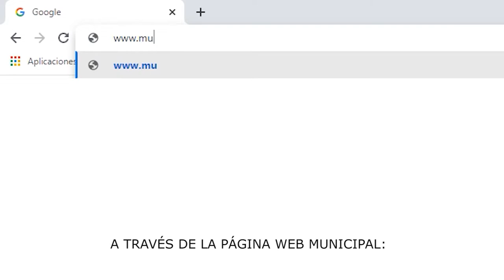INSCRÍBETE YA Y ACCEDE A DESCUENTOS EN LA COMPRA DE TU GAS LICUADO‼️😱🔥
Se informa que, ya se encuentra habilitado nuevamente el formulario online para inscribirse al convenio suscrito por la Municipalidad de San Vicente con Lipigas y Gasco, para que vecinos y vecinas accedan a descuentos en la compra del gas licuado.

Ingresa a 📱💻 o clickea el pop up o banner disponible en nuestro sitio web

Además, continúan las inscripciones presenciales en oficinas de Dideco, ubicadas en calle Carmen Gallegos esquina Arturo Prat o en stands de plaza de armas, de lunes a viernes de ⏰ 09:00 a 14:00 horas.

👉 Podrás hacer efectivo el descuento después de 48 horas hábiles desde tu inscripción contactándote con los distribuidores oficiales.

📌 Requisitos:

✅ Tener domicilio en San Vicente de Tagua Tagua, zona urbana o rural.
✅ Ser mayor de edad.
✅ Llenar formulario de inscripción.

📍 Para conocer los descuentos a los que podrás acceder, el máximo de cargas mensuales por persona según cada distribuidor y cuáles son los distribuidores oficiales suscritos al convenio, revisa el siguiente video.

👉 La inscripción se realiza solo una vez y será aplicable a todos los convenios vigentes de gas domiciliario que ha suscrito la Municipalidad de San Vicente y a los que se celebren en lo sucesivo.